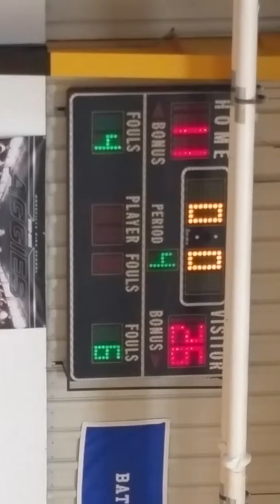January 17, 2016(16)